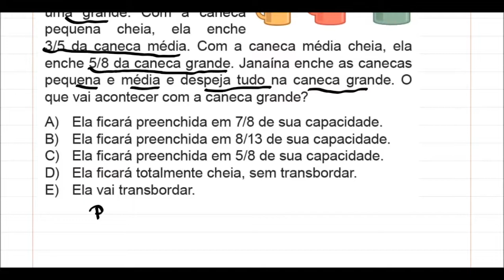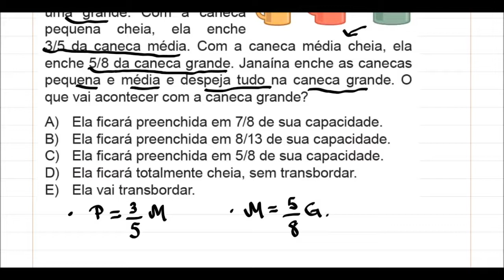OBMEP 2019| Questão 10| Nível 2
Janaína tem três canecas, uma pequena, uma média e uma grande. Com a caneca pequena cheia, ela enche 3/5 da caneca média. Com a caneca média cheia, ela enche 5/8 da caneca grande. Janaína enche as canecas
pequena e média e despeja tudo na caneca grande. O que vai acontecer com a caneca grande?
A) Ela fi cará preenchida em 7/8 de sua capacidade.
B) Ela fi cará preenchida em 8/13 de sua capacidade.
C) Ela fi cará preenchida em 5/8 de sua capacidade.
D) Ela fi cará totalmente cheia, sem transbordar.
E) Ela vai transbordar.